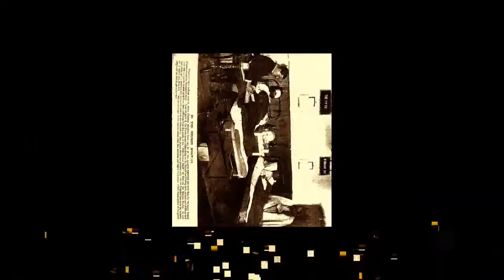RARE PICS BALOCHISTAN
RARE PICS BALOCHISTAN Produced with CyberLink PowerDirector